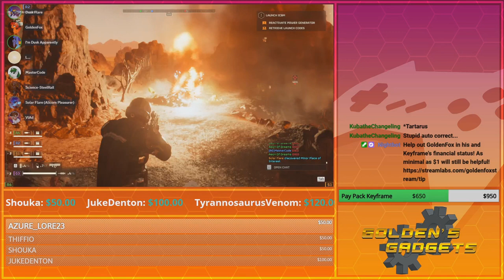Utter Buggy Hell! | GoldenFox Plays Helldivers 2 Pt. 10